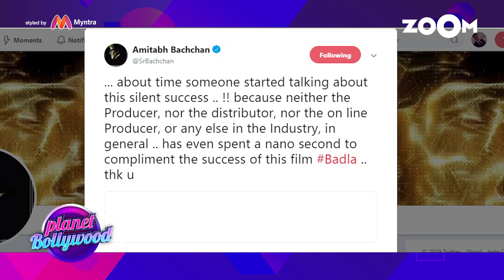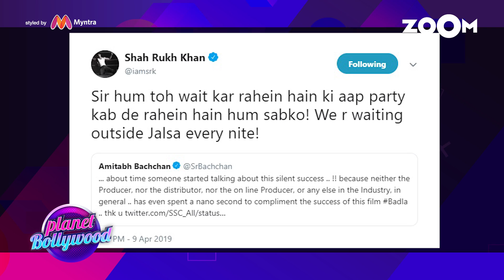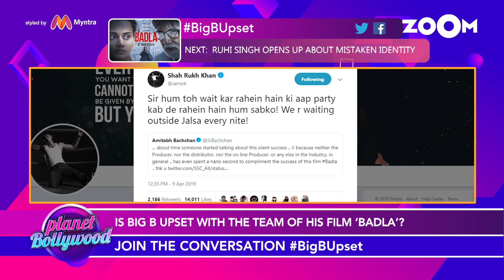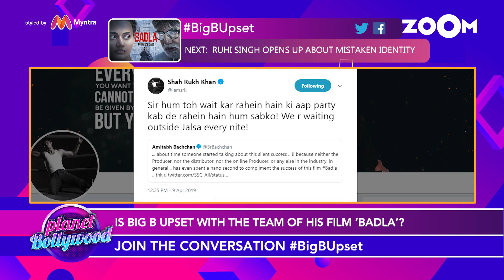Amitabh Bachchan COMPLAINS about Badla's success being IGNORED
After the success of Amitabh Bachchan and Taapsee Pannu starrer film Badla, Amitabh Bachchan took to social media about the lack of recognition that the film has received despite the success. Shah Rukh Khan replied to the tweet saying that he is waiting for Amitabh Bachchan to throw a party. Watch the video to know more.